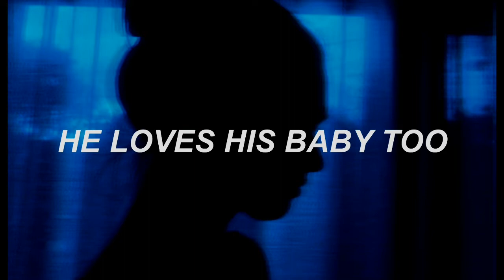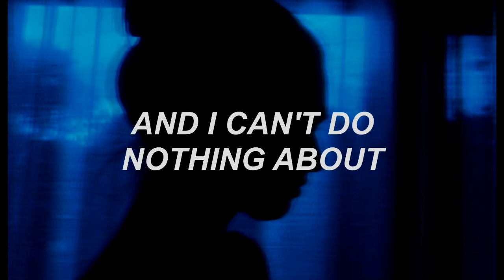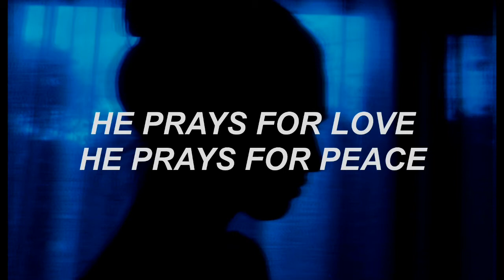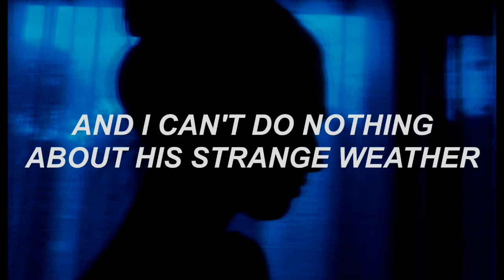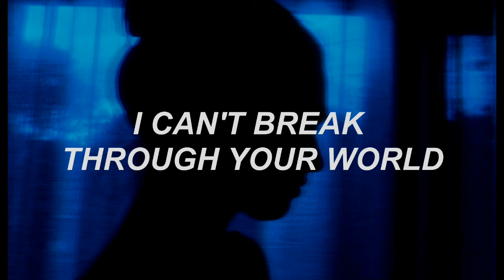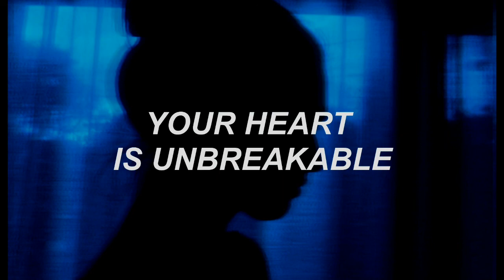Lana Del Rey - Shades of cool (slowed down)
I made this because i was bored and felt like it.
THE AESTHETIC THO